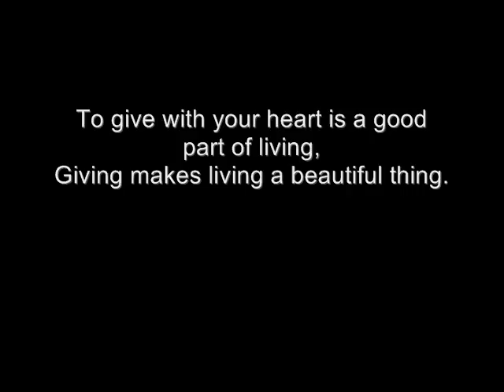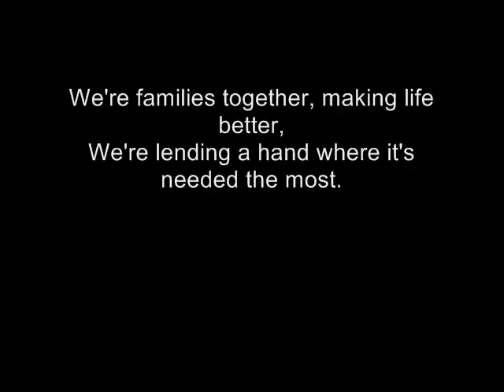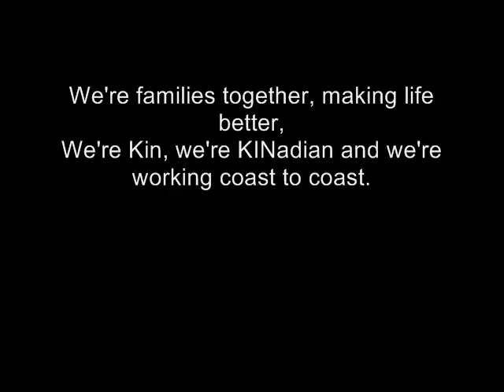To Give With Your Heart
Sung by Mike Dupuis, this song shows the work and effort of Kinsmen and Kinette clubs all over Canada, fighting to find a cure for Cystic Fibrosis.

to find a club near you.